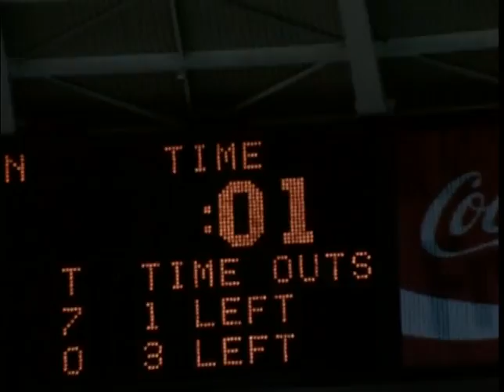1974 Browns at Bengals Game 1